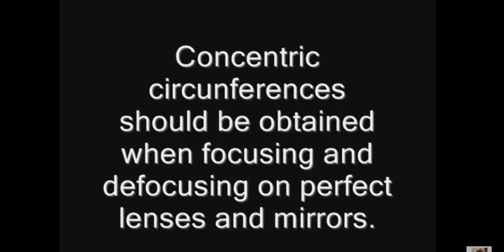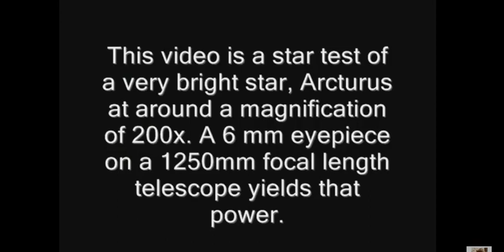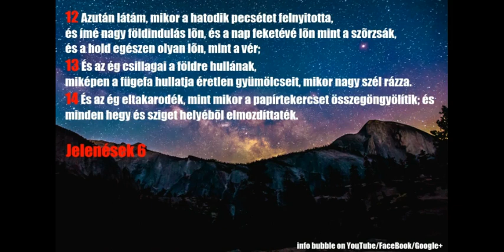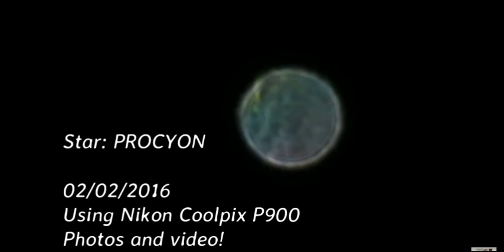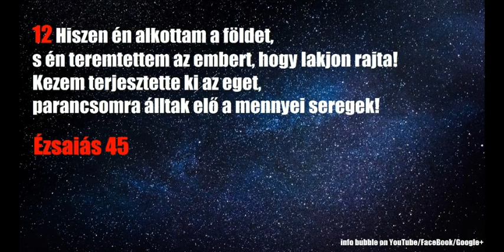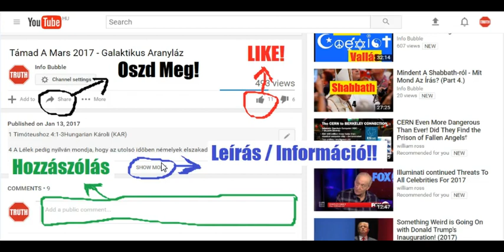Lapos Föld És Az Igazi Csillagok 3. Rész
INFO BUBBLE on FACEBOOK:
SHALOM ÉS HALLELUYAH!

8 Ismét vivé õt az ördög egy igen magas hegyre, és megmutatá néki a világ minden országát és azok dicsõségét,
9 És monda néki: Mindezeket néked adom, ha leborulva imádsz engem.

8 Ismét vivé õt az ördög egy igen magas hegyre, és megmutatá néki a világ minden országát és azok dicsõségét,
9 És monda néki: Mindezeket néked adom, ha leborulva imádsz engem.

Máté 4:8-9Hungarian New Translation (NT-HU)
8 Majd magával vitte az ördög egy igen magas hegyre, megmutatta neki a világ minden országát és azok dicsőségét,
9 és ezt mondta neki: "Mindezt neked adom, ha leborulva imádsz engem."

27 Mert a miképen a villámlás napkeletrõl támad és ellátszik egész napnyugtáig, úgy lesz az ember Fiának eljövetele is.

Máté 24:27Hungarian Bible: Easy-to-Read Version (ERV-HU)
27 Mert, amikor az Emberfia eljön, mindenki meg fogja látni őt! Olyan lesz, mint a villámlás az égen, amely kelettől nyugatig mindenhol látható.

Máté 24:27Hungarian New Translation (NT-HU)
27 Mert ahogyan a villámlás keletről támad, és ellátszik nyugatig, úgy lesz az Emberfiának az eljövetele is.

29 Mindjárt pedig ama napok nyomorúságai után a nap elsötétedik, és a hold nem fénylik, és a csillagok az égrõl lehullanak, és az egeknek erõsségei megrendülnek.
30 És akkor feltetszik az ember Fiának jele az égen. És akkor sír a föld minden nemzetsége, és meglátják az embernek Fiát eljõni az ég felhõiben nagy hatalommal és dicsõséggel.

Máté 24:29-31Hungarian Bible: Easy-to-Read Version (ERV-HU)
29 Közvetlenül ezek után a nyomorúságos napok után:
»Elsötétül a Nap,
a Hold sem világít többé,
lehullnak az égről a csillagok,
s az égben lévő hatalmak is meginognak.«[a]
30 Akkor megjelenik az égen az Emberfiának a jele, és a világon minden ember gyászolni és sírni fog. Mindannyian meg fogják látni az Emberfiát, amint eljön az ég felhőin hatalommal és nagy dicsőséggel.